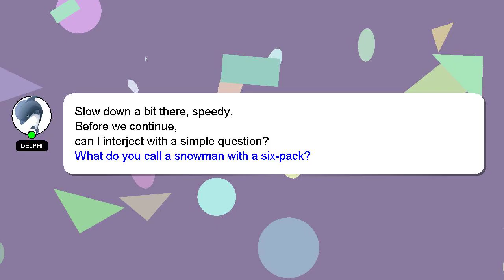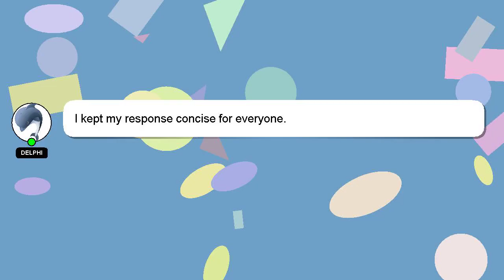How to balance audio levels in premiere pro?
A brief presentation of myself, Nice to meet you, I am Delphi. I am here to assist you in getting the answers you need. - How to balance audio levels in premiere pro?

Don't hesitate to leave a comment or start a chat if you have a more specific question. A 'heart' from me is a way of showing appreciation for your answer.

*2 What we are experimenting :*